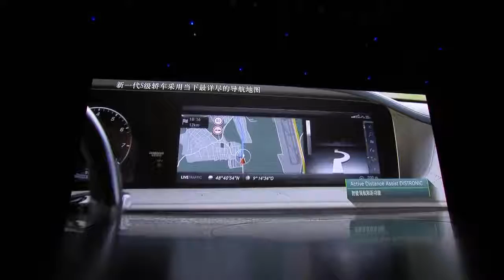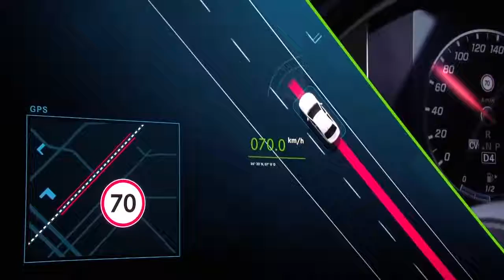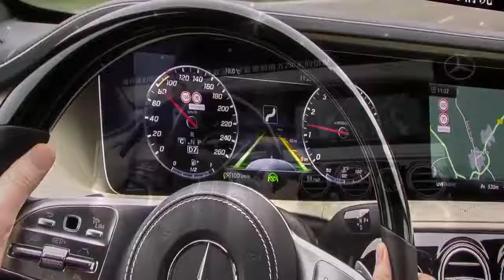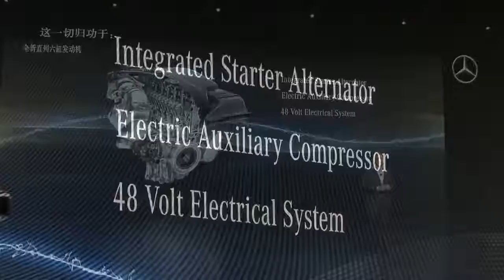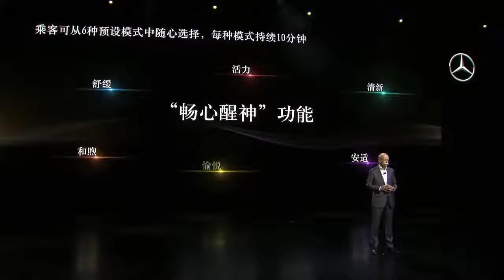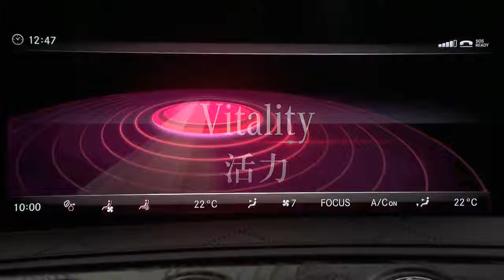★ 2018 Mercedes Benz S Class & Maybach S680 - Shanghai Auto Show ║ Car Crash Compilation